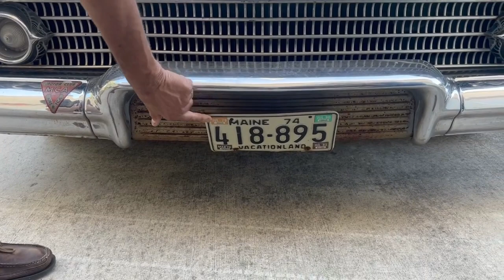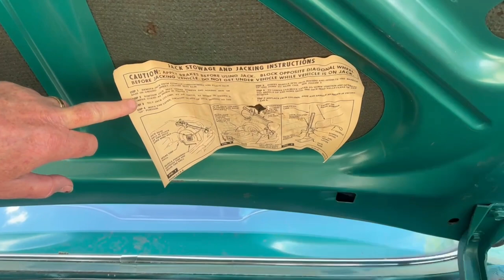Barn Find All Original 1958 Chevy Impala Sport Coupe: Chip's Garage Episode 27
Wait until you guys see this unbelievable all original barn find survivor. This 1958 Chevy Impala Sport Coupe was covered in a garage for 40 years before the current owner was able to purchase it through a family member. He literally had to dig it out from under decades of junk. You will not be disappointed in this beautiful classic!